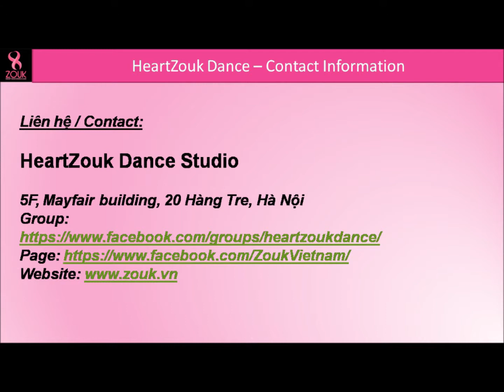Jules & Karen workshop 2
5 Mar 2016
HeartZouk Dance studio, Haoni, Vietnam